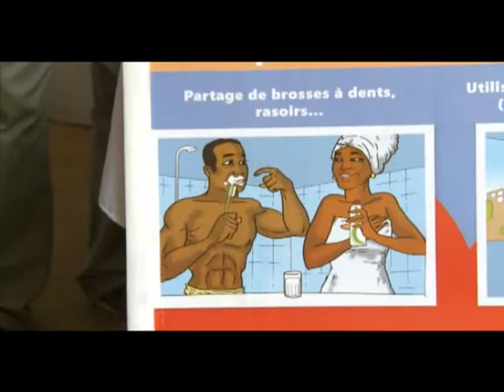5e jour scientifique sur l'Hepatite B en Côte d'Ivoire